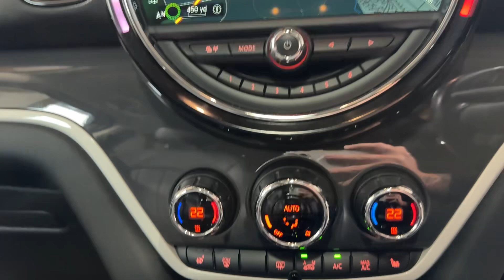2017 Mini Countryman 1.5 7.6kWh Cooper SE Auto ALL4